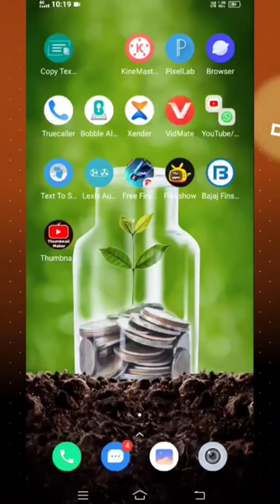Whatsapp hack hone pe kiya kare | How to recover hacked WhatsApp account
एक फोटो आपके व्हाट्सएप अकाउंट को हैक कर सकता है | WhatsApp hacking Se Kaise bachayen

whatsapp ko hack hone se kaise bachaye
whatsapp ko hacking se kaise bachaye
whatsapp hacking ko kaise band kare
whatsapp ko hack karne se kaise roke
whatsapp ko hack se kaise hataye
whatsapp security
whatsapp account security settings
whatsapp ko secure kaise rakhe
whatsapp par security kaise lagaye
whatsapp two step verification
how to protect whatsapp from hacking
WhatsApp hack Karen Bina OTP ke,WhatsApp hack karne wala app
WhatsApp hack hatane ka Tarika
WhatsApp hack hone par kya kare
How to recover hacked WhatsApp account
How to recover stolen WhatsApp account
Hacked WhatsApp account recovery
Hacked WhatsApp account recover kaise kare
Hacked WhatsApp account wapas kaise laye
whatsapp,whatsapp hack app
whatsapp hack download software
whatsapp hack for android
how to hack whatsapp account using pc
Whatsapp Hack होने पर क्या करे
What to do if Whatsapp is hacked
WhatsApp Spy
How to Hack WhatsApp
Hack Your Friends Whatsapp
whatsapp hack
Whatsapp video call scam
HOW TO HACK YOUR GF/FRIEND'S WHATSAPP
Whatsapp hack TRICK Read someone Messages
whatsapp hacking tricks in hindi,whatsapp spy for android